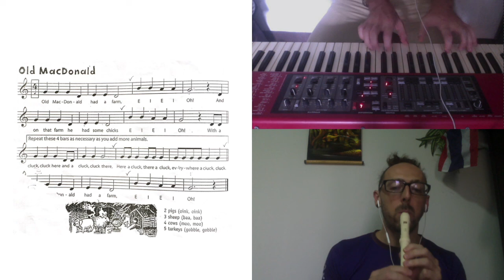Old McDonald - NIS Practice Video